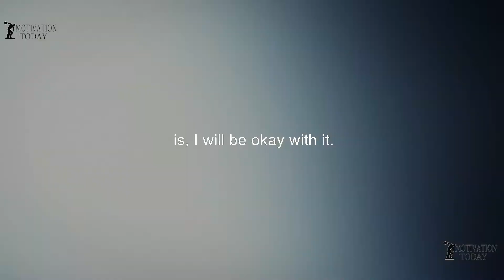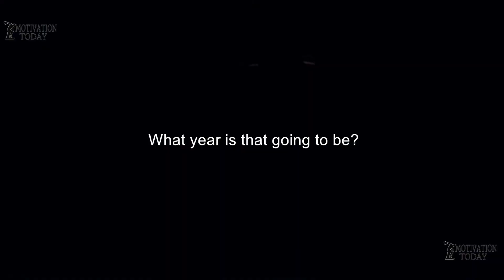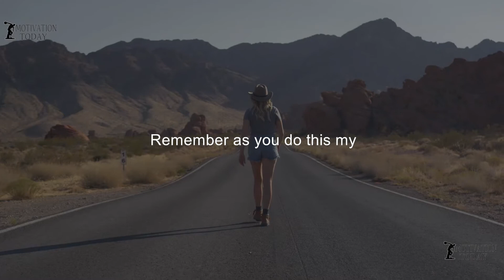GO BIG OR GO HOME - Best Motivation 2021. Powerful Motivational Speech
Portuguese subtitles available 🙏. Legendas em português disponíveis 🙏
- Best Motivational Speech. Online Life Coaching And Mentorship
Edited by: Motivation Today Tech Crew
Spoken by: Motivation Today Life Coach/Mentor
Video Subtitles: Motivation Today Technical Crew

- Melhor Discurso Motivacional. Coaching e mentoria de vida online
Editado por: Motivation Today Tech Crew
Software de edição de vídeo: Wondershare Filmora e todos os seus outros produtos
Miniatura: Totalmente editado pela equipe técnica do Motivation Today. Fontes de banco de imagens de Pexels, Pixabay, Filmstock, Canva e Elementos de Envato e outros sites de banco de imagens.
Falado por: Motivation Today Life Coach / Mentor
Todas as filmagens usadas são licenciadas de sites de filmagens.
Legendas do vídeo: Equipe técnica do Motivation Today